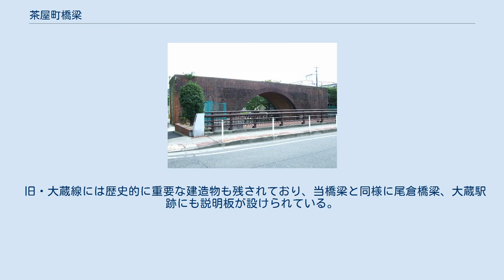茶屋町橋梁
九州鉄道（初代）
茶屋町橋梁跡（北九州市史跡に指定） 茶屋町橋梁（ちゃやまちきょうりょう）は、福岡県北九州市八幡東区茶屋町にある旧・鉄道院大蔵線の鉄道橋（廃橋）である。
なお、正式名称は茶屋川橋梁である。
 1911年（明治44年）に廃止された旧・大蔵線の小倉駅 - 大蔵駅間に所在する橋長20.51m、スパン長9.14mの単線用煉瓦アーチ橋である。
1890年（明治23年）11月に竣工、1891年（明治24年）4月1日に供用開始したが、大蔵線の廃止に伴い1911年（明治44年）10月1日に供用停止となり、ほぼ撤去されずに今日に至っている。
設計はドイツ人技師ヘルマン・ルムシュッテルおよび野辺地久記。
 本橋梁の特徴として、板櫃川支流槻田川の下流（橋梁北）側の煉瓦積みには、将来の複線化の際の橋梁増設を考慮して煉瓦を交互に突き出させた「げた歯構造」と呼ばれる積み方となっており、縞模様および市松模様に見える。
 本橋梁は1976年（昭和51年）3月22日に北九州市の市史跡に指定されており、説明板が設けられている。
また、2007年（平成19年）11月30日に近代化産業遺産（31.北九州炭鉱 - 筑豊炭田からの石炭輸送・貿易関連遺産）に認定されている。
 旧・大蔵線には歴史的に重要な建造物も残されており、当橋梁と同様に尾倉橋梁、大蔵駅跡にも説明板が設けられている。